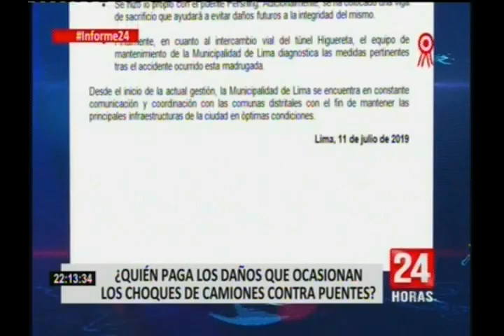Julio César Castiglioni Ghiglino. Daños ocasionados por choque de camiones contra puentes